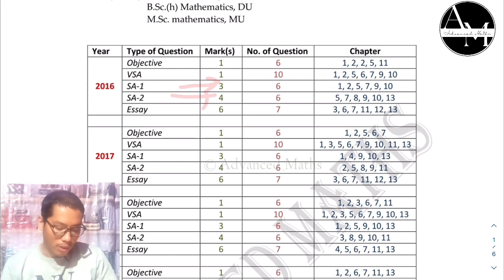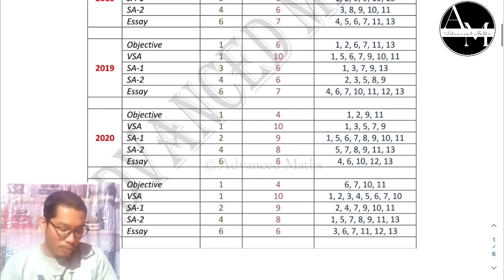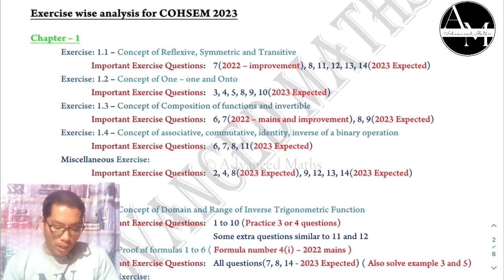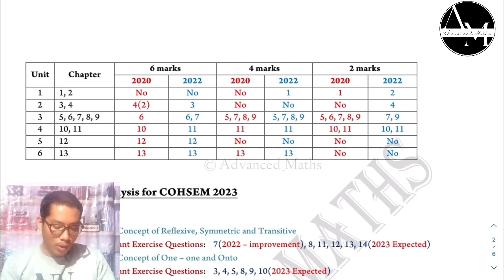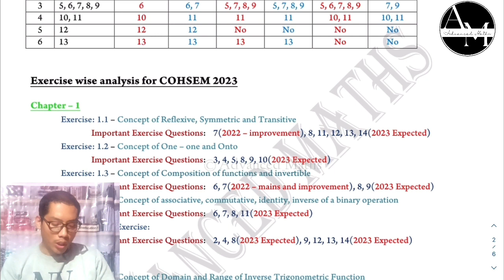COHSEM HSE 2023 important questions analysis for each chapter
You can download the pdf format by visiting